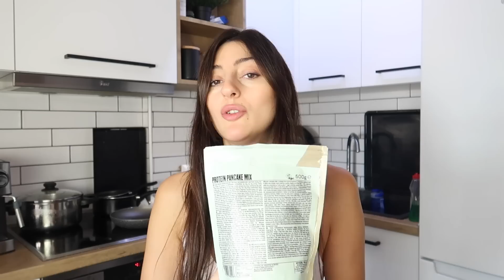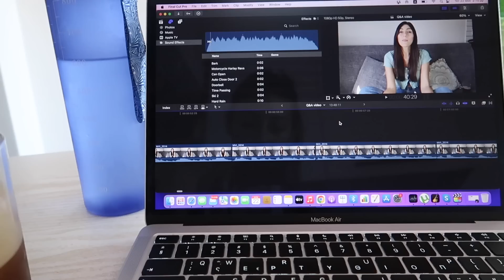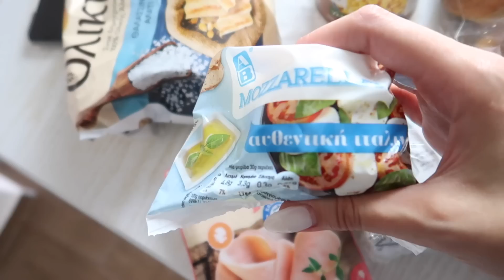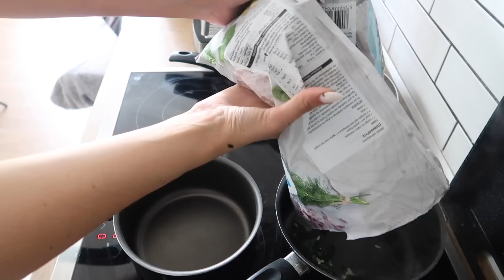Τι τρώω μέσα στην εβδομάδα | Vasiliki Tsertseli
Hello σε όλους!! Στο σημερινό βίντεο σας δείχνω τι έφαγα μέσα στην εβδομάδα για να πάρετε ιδέες για εύκολα και υγιεινά γεύματα που θα σας βοηθήσουν να ξαναμπείτε σε πρόγραμμα!!
Ελπίζω να σας αρέσει το βίντεο!

Τα χρονικά σημεία του βίντεο είναι:
00:00 Intro
00:16 Δευτέρα
03:37 Τρίτη
07:24 Τετάρτη
10:16 Πέμπτη
12:49 Παρασκευή

📷 Βασικός εξοπλισμός:
CAMERA: Canon g7x
TRIPOD: KONIG KN-TRIPOD 21/4

Εdit by me!!